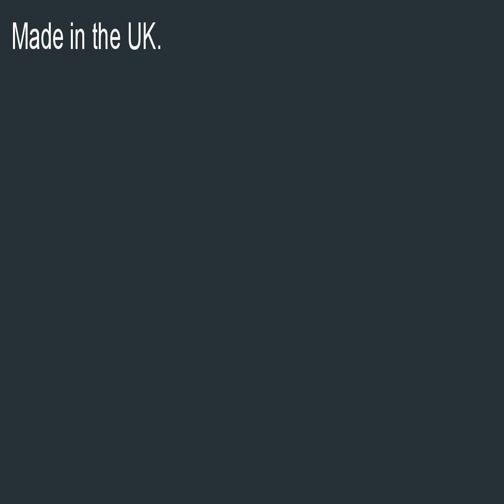Mechanical Advantage Caulking Gun 26 to 1